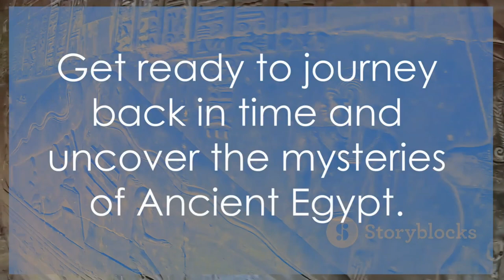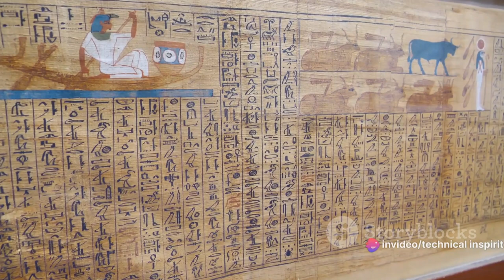Five Amazing Mummies That Reveal the Secrets of Ancient Egypt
Do you want to learn about the mysteries of ancient Egypt? Do you want to see some of the most amazing mummies ever discovered? Do you want to know the secrets they reveal about the culture, religion, and history of the ancient Egyptians? If you answered yes to any of these questions, then this video is for you!

In this video, I will show you five of the most amazing mummies that reveal the secrets of ancient Egypt. You will see:

- The Screaming Mummy: a man who looks like he died in pain or terror, but his identity and cause of death are unknown.
- The Unfinished Obelisk: a giant stone monument that was never completed, and it is a mystery how the Egyptians planned to move it.
- The Younger Lady: a woman who is the mother of Tutankhamun, the daughter of Akhenaten, and possibly Queen Nefertiti, but her name and titles are missing.
- The Tattooed Mummy: a woman who has more than 30 tattoos on her body, and she was a priestess or a healer who used magic and religion.
- The Golden Mummy: a man who is covered with gold, and has a portrait of himself painted on his chest, showing his wealth and artistry.

This video will take you on a journey through the fascinating secrets of ancient history, and show you how the mummies of Egypt can teach us about one of the most remarkable civilizations in human history.